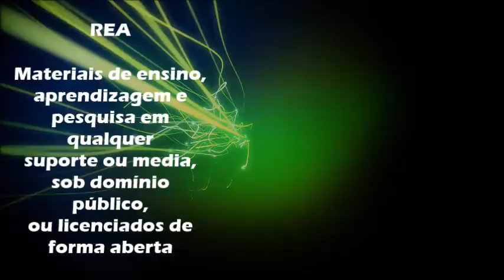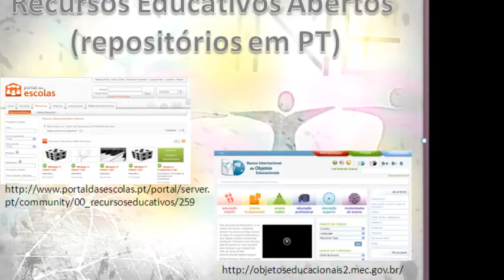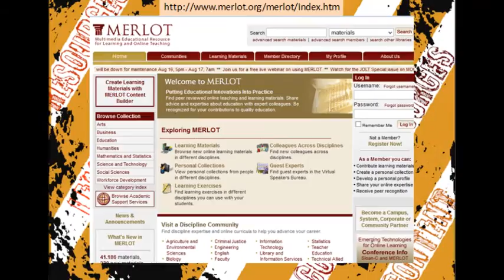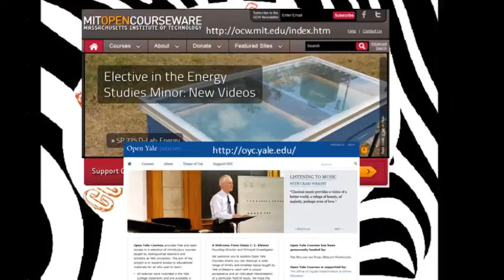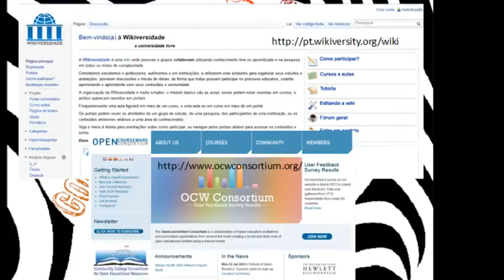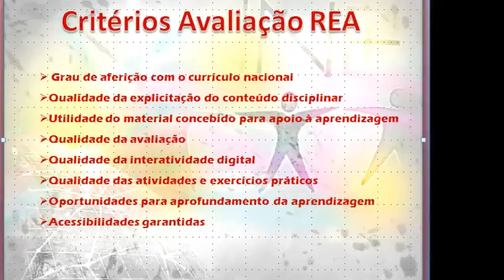Educação Aberta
Educação Aberta e conceitos associados.
Recursos Educativos Abertos e repositórios.
Cursos online abertos e MOOCs.
Incorporado no projeto europeu SENnet.
Disponibilizado por licença Creative Commons.